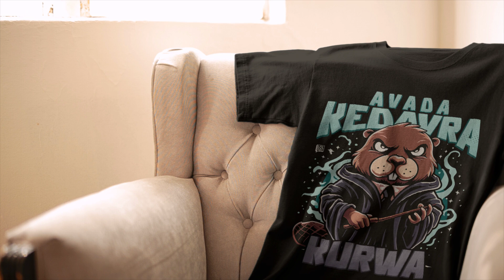Avada kedavra póló